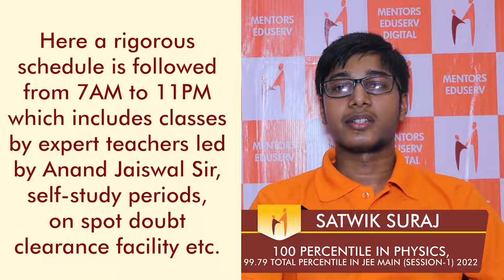Satwik Suraj (100 Percentile in Physics, AIR (C) 38, AIR 1893 in JEE MAIN 2022)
Satwik Suraj (100 Percentile in Physics, 99.79 Total Percentile, AIR (C) 38, AIR 1893 in JEE MAIN 2022)

🎓 MENTORS EDUSERV TALENT REWARD EXAM (Scholarship Test)